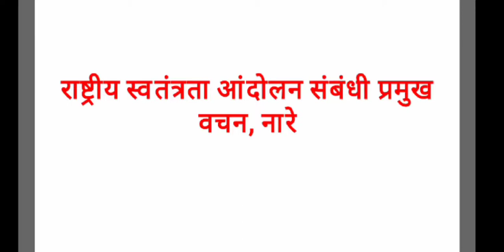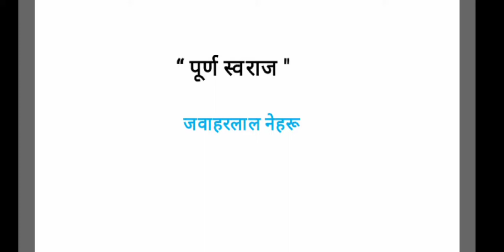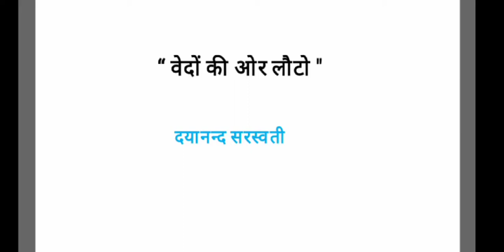राष्ट्रीय स्वतंत्रता आंदोलन संबंधी प्रमुख वचन, नारे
इस वीडियो में राष्ट्रीय स्वतंत्रता आंदोलन संबंधी प्रमुख वचन, नारे के बारे में बताया गया है।

International borders line part - 1